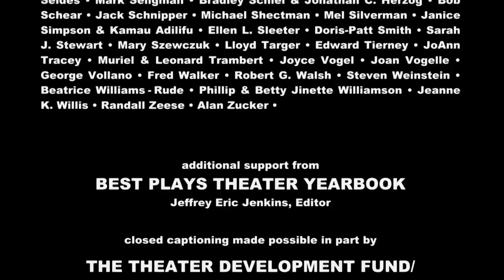Theater Talk - George C. Wolfe and Holland Taylor (Full Episode)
Original tape date: April 19, 2013.

We welcome two of the most talented and experienced artists working in theater today, both nominated for 2013 Tony Awards®.

First, director George C. Wolfe discusses working with Nora Ephron on her play "Lucky Guy" based on the life of infamous NY tabloid columnist Mike McAlary. Ephron tragically died of cancer in 2012, but Wolfe went on to stage the play on Broadway this season.

Next up, playwright/actor Holland Taylor talks about her one woman show "Ann," which she based on the life of the magnetic Texas governor Ann Richards, another great woman who lost her life to cancer. Taylor shares how she was first inspired to write about the legendary politician, and discusses her approach to portraying her on-stage.